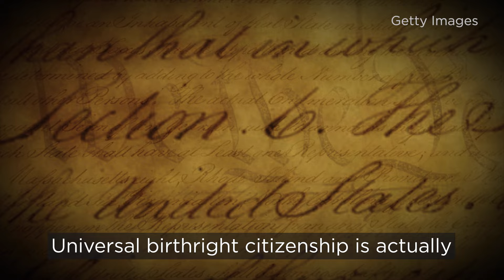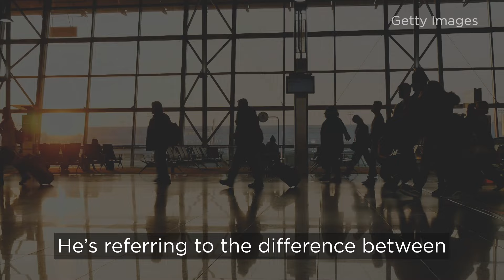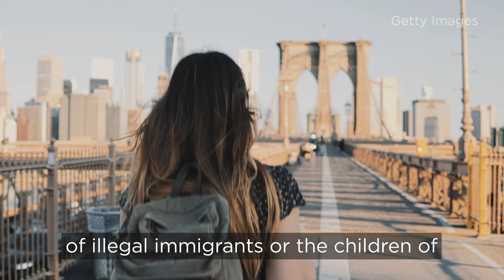Ending Birthright Citizenship Is Constitutional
President Trump says that the 14th Amendment to the Constitution does not require universal birthright citizenship and he is right. Here’s why.